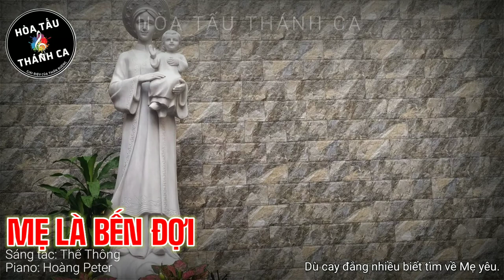MẸ LÀ BẾN ĐỢI | Độc tấu Piano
Độc tấu: MẸ LÀ BẾN ĐỢI | Piano

- Sáng tác: Thế Thông
- Piano: Hoàng Peter
1. Bao năm rồi Mẹ mỏi mòn chờ trông.
Chờ hoài tin con qua bao mùa lá rụng.
Đời mênh mông quá nhiều khi con thất vọng.
Ngoảnh mặt nhìn quanh chỉ thấy mù khơi.
Thuyền trong giông tố tay chèo con buông lơi.
Quyết tâm trở về bên Mẹ nguồn an vui.

ĐK. Mẹ là bến đợi cho thuyền con thả neo.
Để mọi giòng sông luôn quay về biển lớn.
Mẹ là bến đợi cho thuyền con thả neo.
Dù cay đắng nhiều biết tìm về Mẹ yêu.

2. Maria con vẫn hằng ghi nhớ:
Tình Mẹ chở che dắt con về bến bờ.
Tình Mẹ bao la mà sao con hững hờ?
Lầm lạc tỉnh say giữa chốn bùn nhơ.
Biển khơi sóng vỗ tay Mẹ lành nâng đỡ.
Nép bên áo Mẹ vui thỏa tình con thơ.